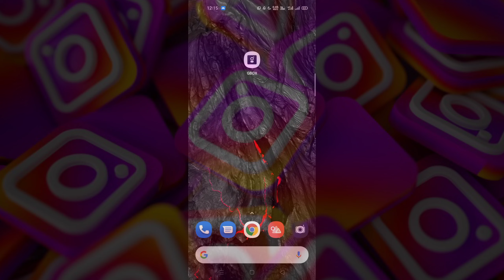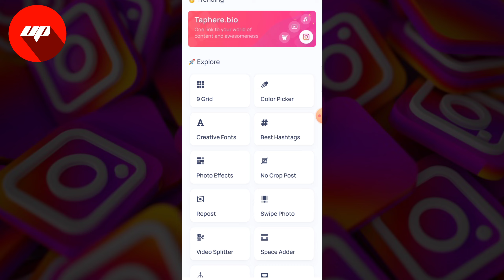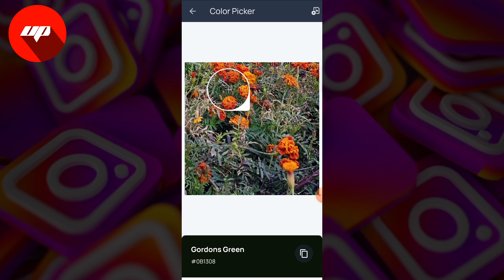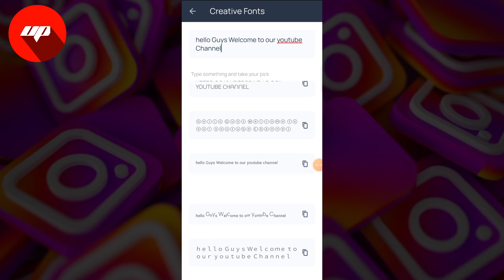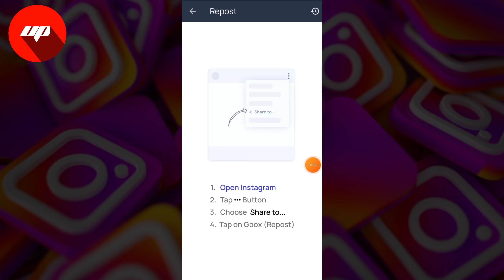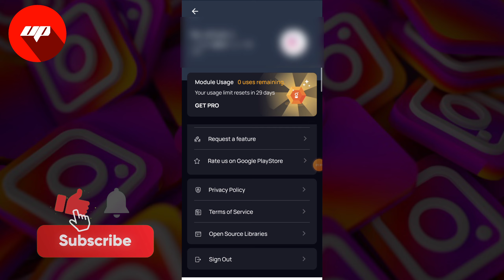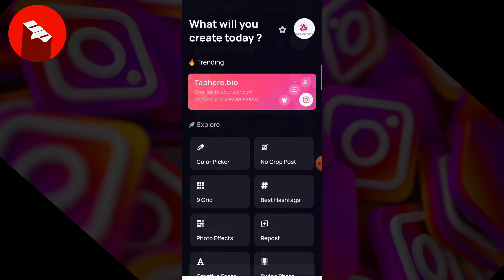Gbox app | Instagram Toolkit | Gbox app kaise Chalaye | instagram tools 2021 | how to use Gbox Toolk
Tags For Reference :
Gbox Toolkit,
instagram toolkit,
best tools for instagram,
gbox toolkit kya hai,
gbox toolkit app kaise chalaye,
gbox toolkit kaise use karen,
gbox toolkit download,
gbox toolkit review in hindi,
how to use gbox toolkit,
best app for instagram,
ultimate instagram toolkit,
toolkit for instagram gbox,
toolkit for instagram,
instagram tools app,
instagram tools for growth,
instagram tools for followers,
instagram tools free,
instagram tools 2021,
best instagram tools 2020,
instagram editing tools,
instagram tools for likes,
tools for instagram,
instagram tools hindi,
instagram hashtag tools,
instagram tools to increase followers,
gbox toolkit for instagram
gbox toolkit for instagram how to use,
gbox toolkit for instagram story,
gbox toolkit for instagram premium apk,
gbox toolkit for instagram download,
gbox toolkit for instagram kaise use kare,
gbox toolkit app,
gbox toolkit for instagram tutorial,
gbox toolkit link,
gbox toolkit for instagram hindi

इस वीडियो में Gbox Toolkit एप  के बारे में बताया गया है |

Gbox Toolkit एप  क्या है ?

Gbox Toolkit एप  को कैसे यूज़ करे ?

Gbox Toolkit एप से पैसे कैसे कमाए ?

Gbox Toolkit एप रिफर कैसे करे ?

Gbox Toolkit एप डिटेल में ?

Gbox Toolkit एप हिंदी में

Gbox Toolkit एप का उपयोग कैसे करे ?

Ultimate Pank

🎵 Track Info :
Title : Crock Pot
Artist : Diamond Ortiz
Genre : Hip Hop & Rap
Mood : Dramatic